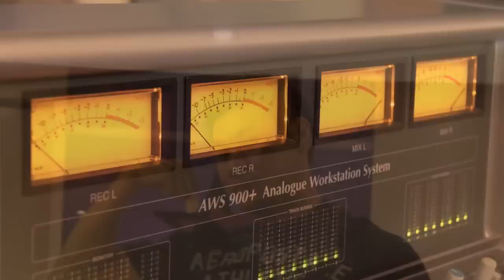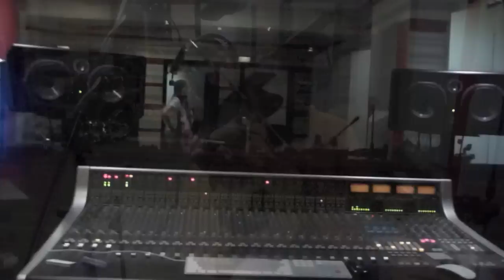SPRYTA Pre-Opening Picture Collection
"SPRYTA" Recor\ding Studio

Globe Tower 1 Pioneer Street Mandaluyong City :')